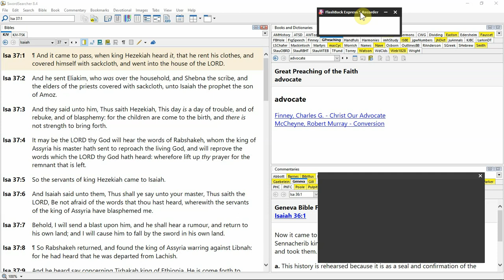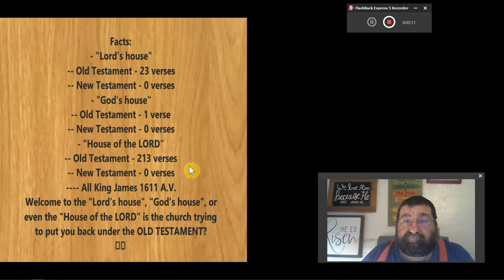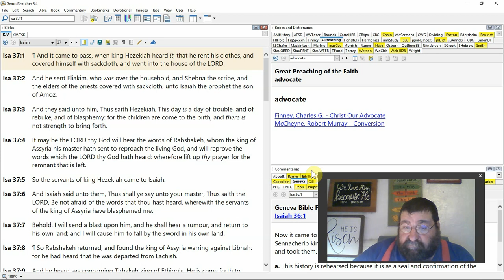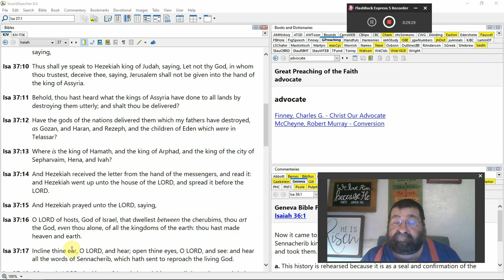Hezekiah Received The Letter … Went Up Unto The House Of The LORD, And Spread It Before The LORD I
Hezekiah Received The Letter …  Went Up Unto The House Of The LORD, And Spread It Before The LORD. Isaiah 37
Hezekiah turns to the LORD with the news of Rabshakeh, it's in your hands LORD.